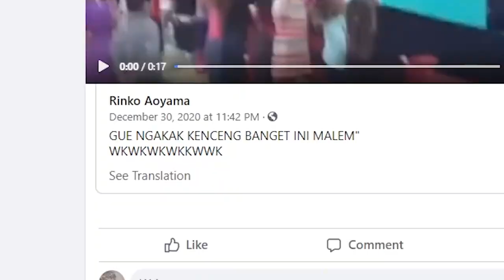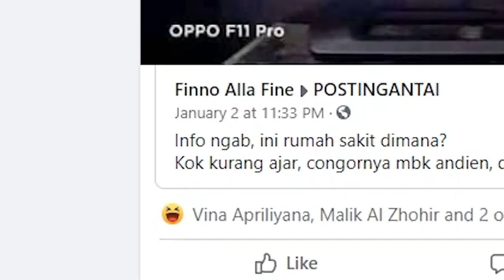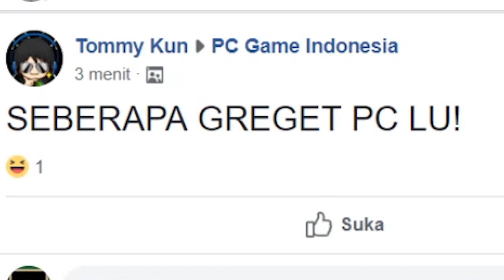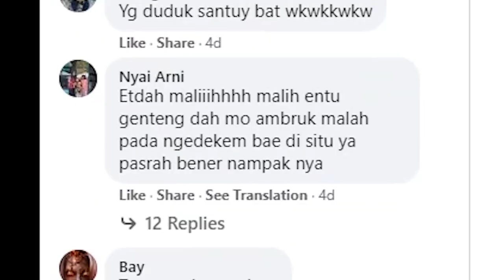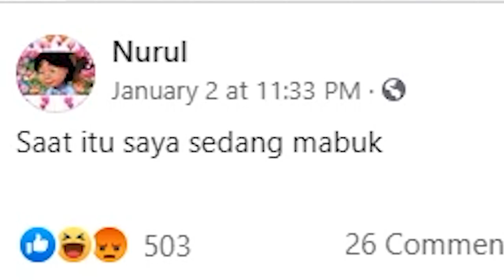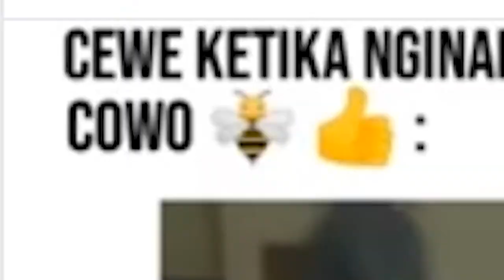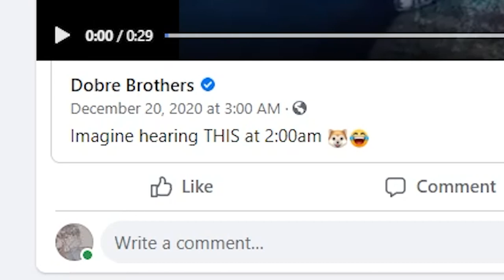KETIKA HAPE BOCIL FREEFIRE DIJAMBRET - SHITPOST SENANG-SENANG